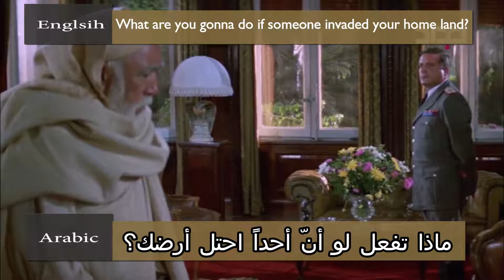Learn Arabic through movies